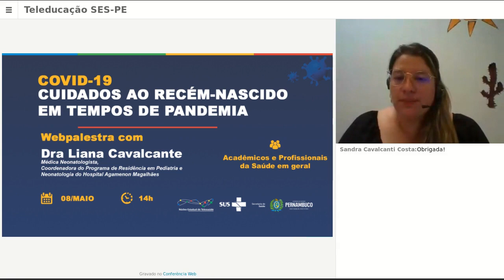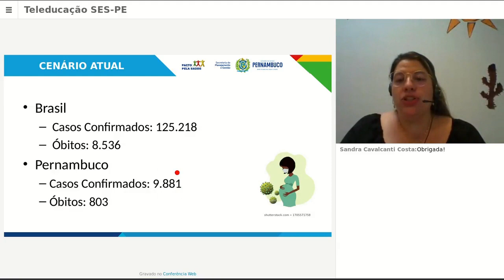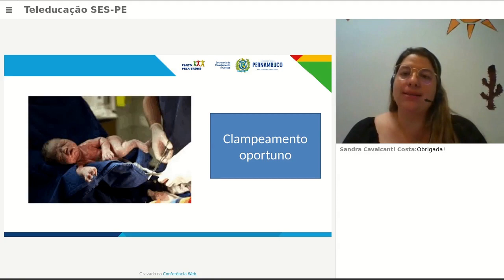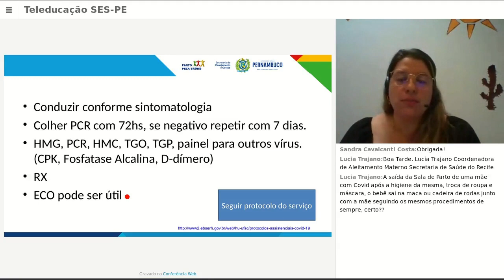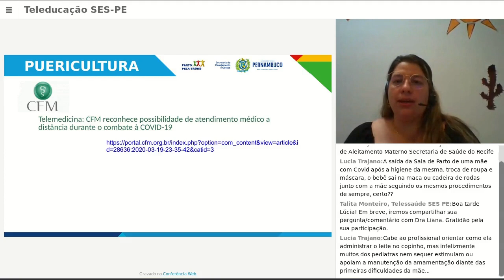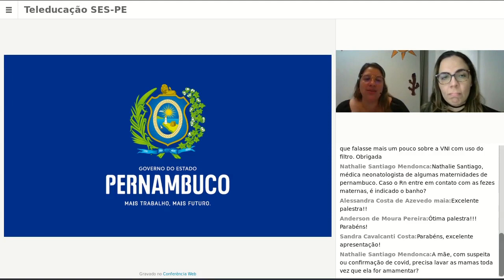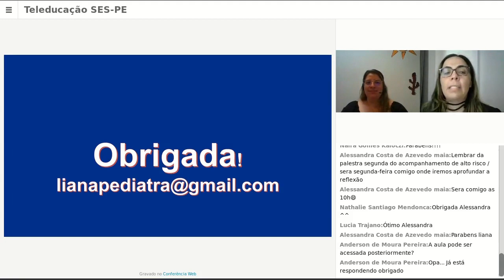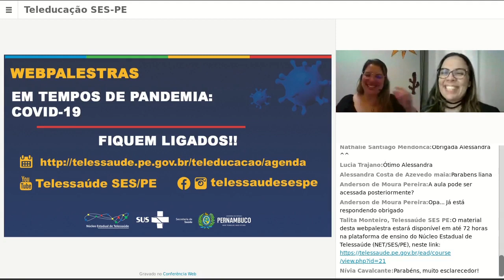COVID19: Cuidados ao recém-nascido em tempos de pandemia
Com Dra Liana Cavalcante, Médica Neonatologista, Coordenadora da
Residência em Pediatria e Neonatologia do Hospital Agamenon Magalhães

Webpalestra: Na altura de 08/04/2020 do NET SES/PE foi para acadêmicos e profissionais da saúde.

Núcleo Estadual de Telessaúde de Pernambuco
Secretaria Estadual de Saúde de Pernambuco